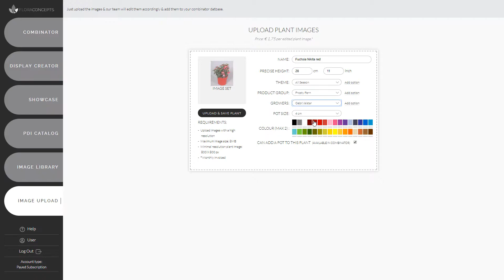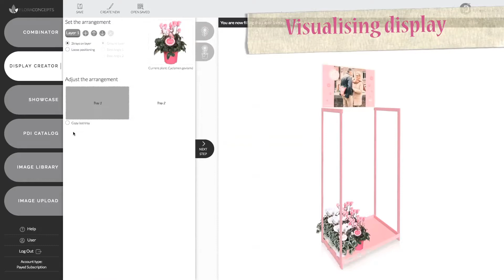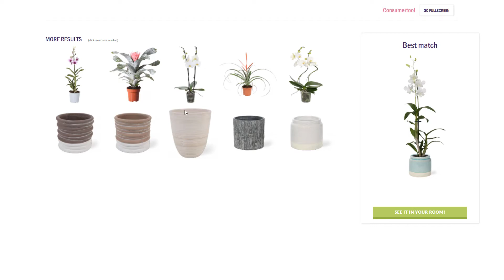Flora Concepts -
We provide access to innovative and inventive online software, designed to help develop and implement comprehensive retail floral programs.

Innovative visualization of plant and flower displays at points of sale.
Creating displays in a fast, simple and functional way.